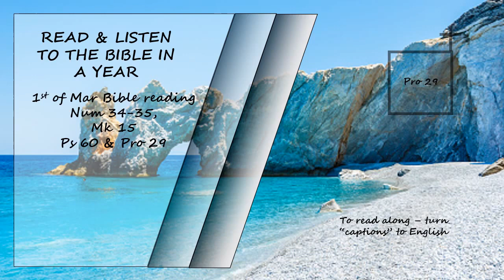Listen to the Bible in a year 1st of March Bible Reading Read by David Suchet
Numbers 34-35, Mark15, Psalms 60 & Proverbs 29